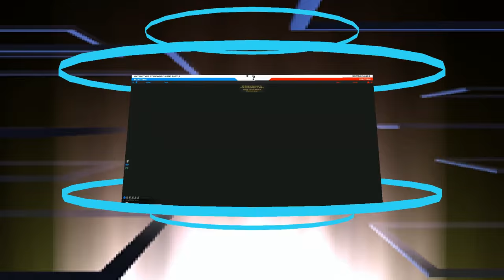Robocraft bulletproof ponies (episode 1)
Bulletproof ponies, Episode 1
Random fights on t8 pony bots, Apple Bloom (KramiS) and Fluttershy (PudelJumper). Brohoof :)

1) (Intro) My original track, composed by myself
2)Fen- winter wrap up (winter coolness Remix)
3) Donn Devore- Flight Dream CMC mix
4) Sugarholik- MLP Theme R3M1XXX
5) Rpbert Spartaru- BBBFF (Evening Star DnB Remix)
 6) Palanni- Concept MLP Intro